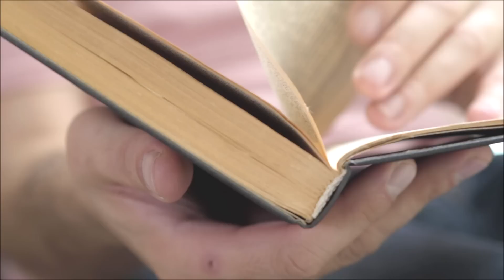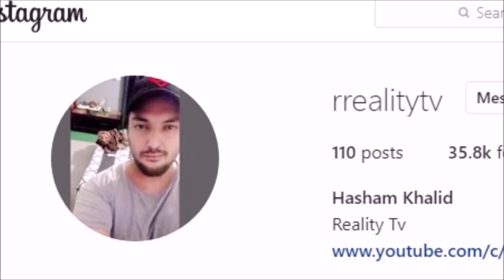Old Man Digs Mountains for 36 years - What Happened Next ?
In 1959 a chinese man named Huang Dafa started digging mountains to provide water to his village from a river which was on the other side of 3 mountains. after 10 years of digging he realized that he had a very little knowledge of water-system however he kept trying. what happened next ? You will get to know in this video.